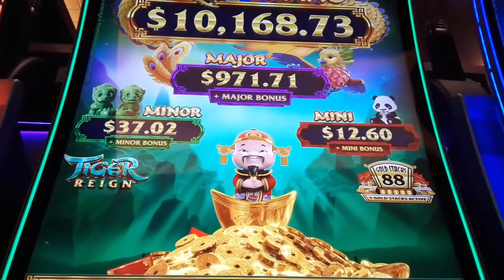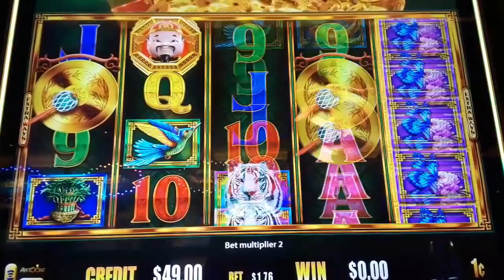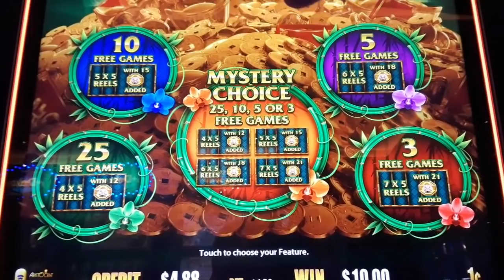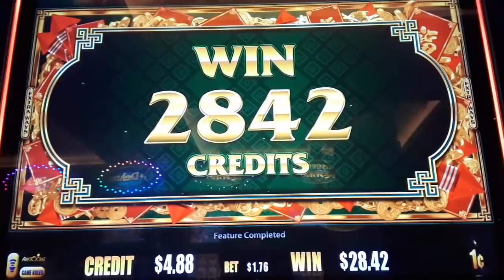BONUS WIN ON TIGER REIGN SLOT MACHINE - SunFlower Slots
Bonuswin in free games but ...